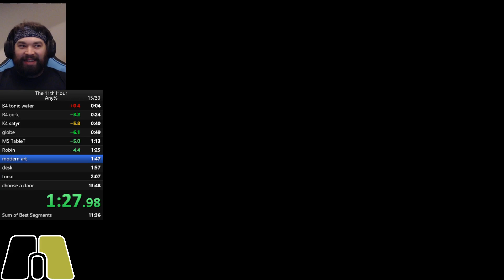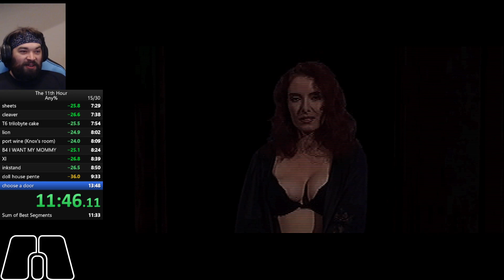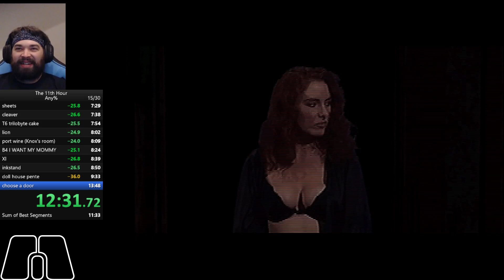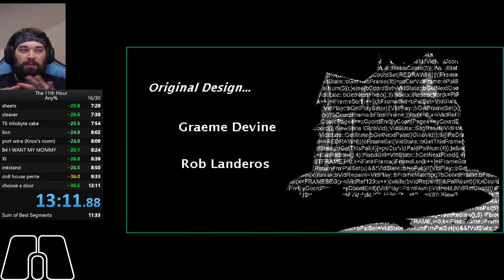The 11th Hour Any% NG Current WR 13:11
Sub 13 is definitely possible!